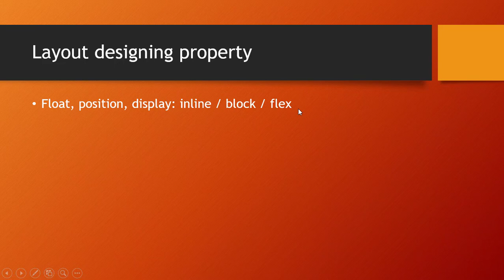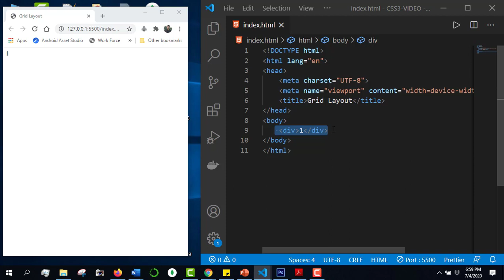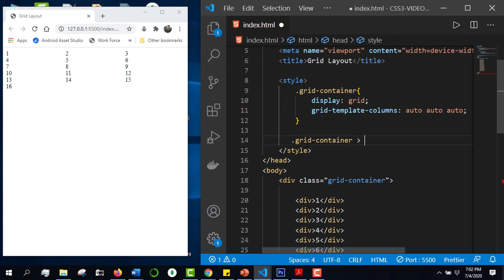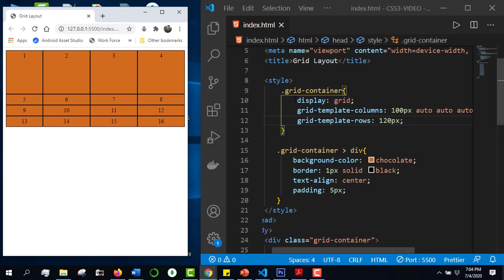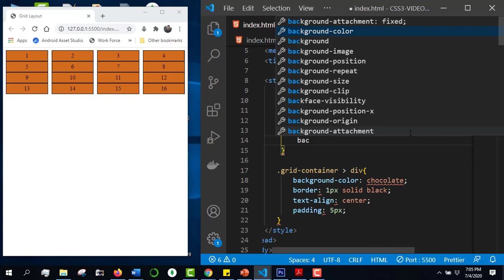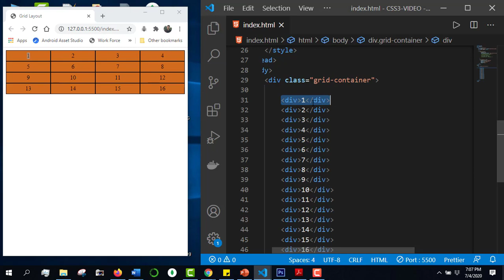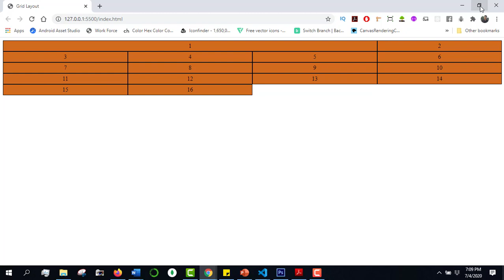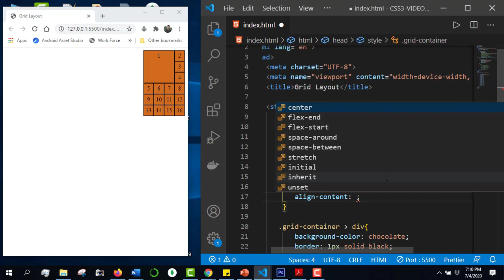css full course bangla tutorial 37 : Layout design | Grid Layout (part-1)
⭐️ Video Contents ⭐️
⌨️ (00:00) Introduction
⌨️ (01:12) create basic structure
⌨️ (02:28) using grid layout